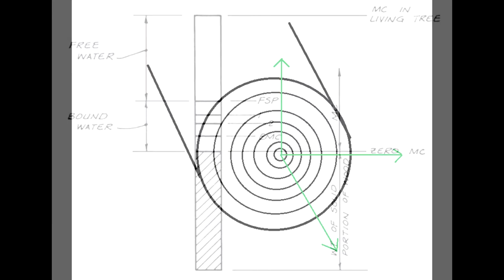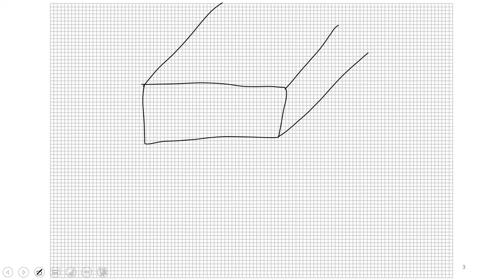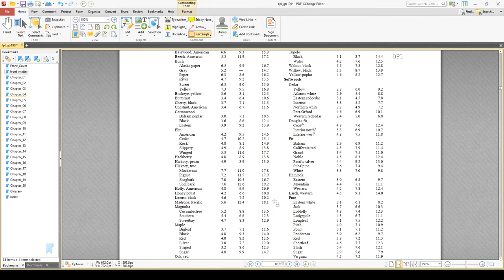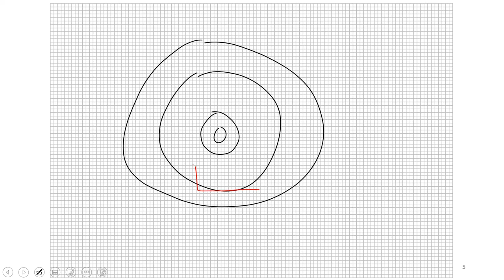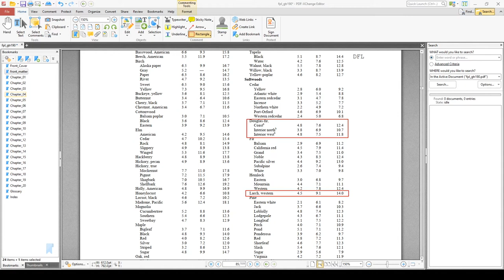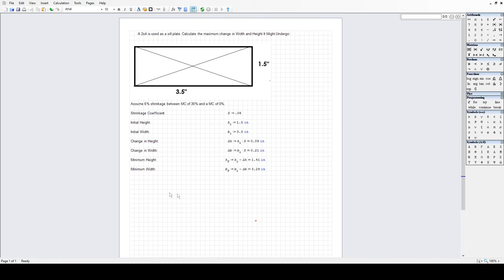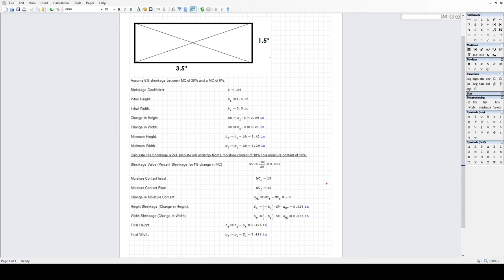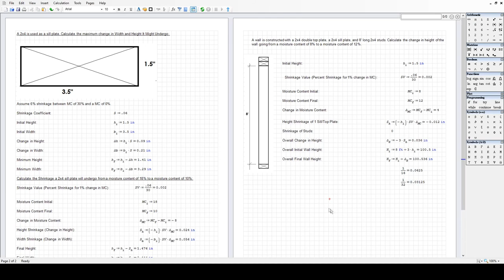Wildly Waning Wood - Wood Shrinkage and Moisture Content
This video discusses shrinkage in lumber induced by changes in moisture content. The phenomena is discussed, and difficulties in calculating exact values for shrinkage are explored. Finally, the Rummelhart-Fantozzi method of approximate shrinkage calculations is explained and demonstrated through example problems.

Sources:
US Forest Service’s Wood Handbook

Rummelhart, R., and Fantozzi, J.A. 1992 “Multistory Wood-Frame Structures: Shrinkage Considerations and Calculations,” Proceedings of the 1992 ASCE Structures Congress, American Society of Civil Engineers, Reston, VA.
Engineering Toolbox, Moisture Content and Strength

Images: Wikipedia
“Wood Structures” by Breyer